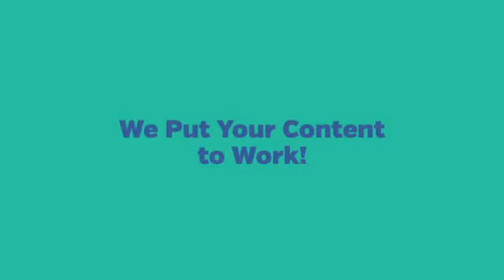Something New From Yuxi Pacific!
Provide a clearer picture of which content and which clients are most valuable. Assess and inventory the content assets. You own and identify content gaps. See revenue trends as the develop.

We Put Your Content to Work!